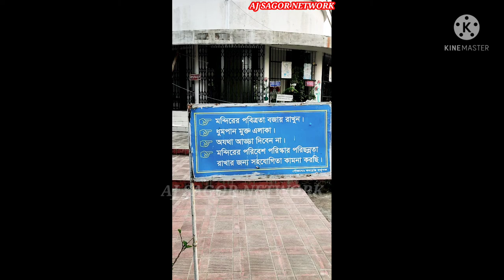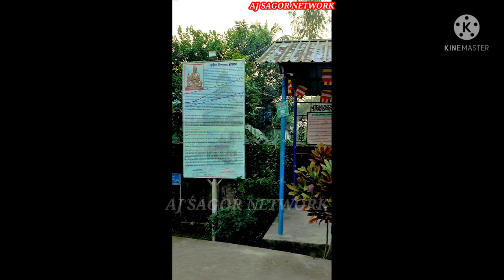জ্ঞান তাপস অতীশ দীপঙ্কর এর বাড়ি।প্রাচীন বিক্রমপুরের রহস্যময় কাহিনী👉AJ_Sagor,👉 subscribe plz 🙏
জ্ঞান তাপস অতীশ দীপঙ্কর। প্রাচীন বিক্রমপুরের পাল সাম্রাজ্যের সময়ে তিনি একজন বৌদ্ধ ভিক্ষু হিসেবে পরিচিতি লাভ করেন। তিনি বৌদ্ধ ধর্মের প্রচারক হিসেবে সেই সময়ে এক দেশ আরেক দেশে ঘুরে বেড়িয়েছেন।

৯৮২ খ্রিষ্টাব্দে অতীশ দীপঙ্কর প্রাচীন বিক্রমপুরের বজ্রযোগিনী গ্রামে জন্ম গ্রহণ করেন। বর্তমানে এটি মুন্সীগঞ্জ জেলায় অন্তর্ভুক্ত। অতীশ দীপঙ্করের জন্মস্থান এখন পণ্ডিত ভিটা হিসেবে সারাদেশে পরিচিত লাভ করেছে। অতীশ দীপঙ্কর গৌড়ীয় রাজ পরিবারে জন্ম গ্রহণ করেন। তার পিতার নাম হচ্ছে রাজা কল্যাণশ্রী। আর মার নাম হচ্ছে প্রভাবতী দেবি।

তার প্রকৃত নাম হচ্ছে আদিনাথ চন্দ্রগর্ভ। তারা তিন ভাই ছিলেন। তার মধ্যে অতীশ ছিলেন দ্বিতীয়। তার অপর দুই ভাইয়ের নাম হচ্ছে পদ্মগর্ভ ও শ্রীগর্ভ। অতীশ দীপঙ্কর খুব অল্প বয়সে বিয়ে করে ছিলেন। কথিত আছে যে তার পাঁচটি স্ত্রী ছিল। তাদের ঘরে মোট ৯টি পুত্র সন্তান জন্ম গ্রহণ করে ছিল। তার মধ্যে শুধু পুন্যশ্রী নামে একটি পুত্রের নাম জানা গেছে।

অতীশ দীপঙ্কর প্রাথমিক শিক্ষা গ্রহণ করেন মা প্রভাবতী দেবির কাছে। তিন বছর বয়সে তিনি সংস্কৃত ভাষায় পড়তে শিখে ছিলেন। আর ১০ বছর বয়সে তিনি বৌদ্ধ ও অবৌদ্ধ শাস্ত্রের পার্থক্য বুঝতে পারেন।
বৌদ্ধ পণ্ডিত জেত্রির পরামর্শে তিনি নালন্দায় শাস্ত্র শিক্ষা সফরে যান।

১২ বছর বয়সে নালন্দায় আচার্য বোধিভদ্র তাকে শ্রমণ রূপে দীক্ষায় উপযোগি করে তুলেন। তখন থেকে তার পূর্বের নামের পরিবর্তে নতুন নাম হয়ে উঠে দীপঙ্কর শ্রীজ্ঞান। ১২ থেকে ১৮ বছর বয়স পর্যন্ত তিনি বোধিভদ্রের গুরুদেব অবধূতিপাদের নিকট সর্ব শাস্ত্রে পাণ্ডিত্য অর্জন করতে সক্ষম হন।

১৮ থেকে ২১ বছর বয়স পর্যন্ত তিনি বিক্রমশীলা বিহারের উত্তর দ্বারের দ্বারপণ্ডিত নাঙপাদের নিকট তন্ত্র শিক্ষা গ্রহণ করেন। এরপর মগধের ওদন্তপুরী বিহারে মহা সাংঘিক আচার্য শীলরক্ষিতের কাছে উপসম্পদা দীক্ষা গ্রহণ করেন। ধর্মীয় জ্ঞানার্জনের জন্য তিনি পশ্চিম ভারতের কৃষ্ণগিরি বিহারে গমন করেন।

সেখানে তিনি প্রখ্যাত পণ্ডিত রাহুল গুপ্তের শিষ্যত্ব গ্রহণ করেন। এরপর তিনি বৌদ্ধ শাস্ত্রের আধ্যাত্নিক গুহ্যবিদ্যা শিক্ষা গ্রহণ করেন। তাতে তাকে এরপর গুহ্যজ্ঞানবজ্র উপাধিতে ভূষিত করা হয়।ভিডিওটি দেখুন বর্তমান অতীশ দীপঙ্কর বাড়ির কতটা উন্নতি হয়েছে ভিডিওটি না দেখলে বুঝতে পারবেন না ভালো লাগলে লাইক কমেন্ট করে জানাবেন।